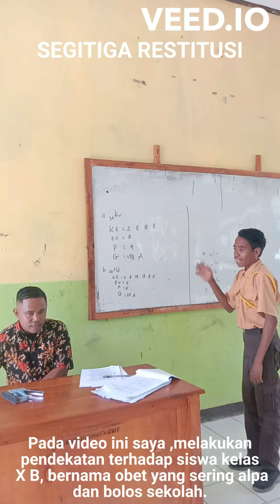Segitiga Restitusi bagian 2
Segitiga restitusi
semoga pendekatan kepada siswa dengan cara segitiga restitusi bisa menumbuhkan karakter positif pada siswa ,sehingga budaya positif disekolah bisa terwujud